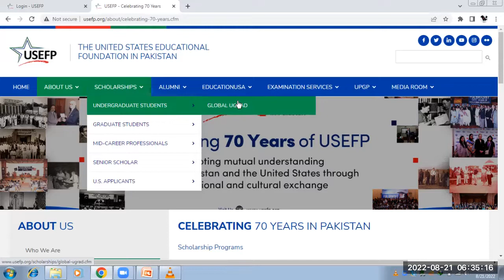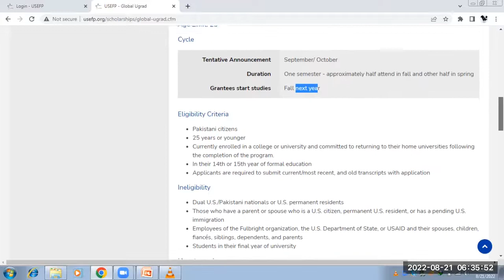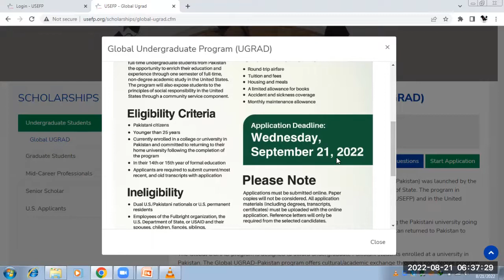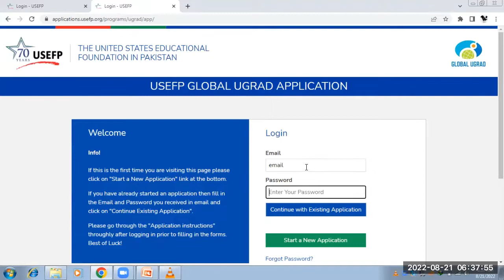How to apply online for UGRAD-2023| Eligibility| Complete guide| Totally free.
How to apply for UGRAD-2023| Eligibility| Complete guide| Totally free.
It is free
Just for one semester.

can MBBS and LLB students apply?
Yes.

Welcome to Lawyer Waquas Khoso's Youtube Theme 2022, Season-3.
LYT-22, S-3